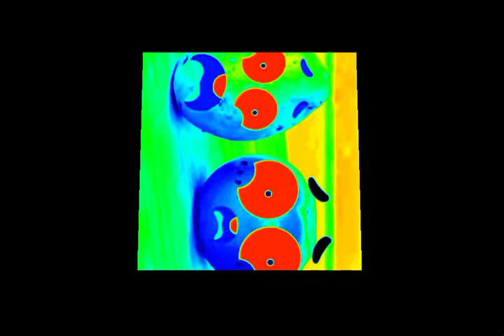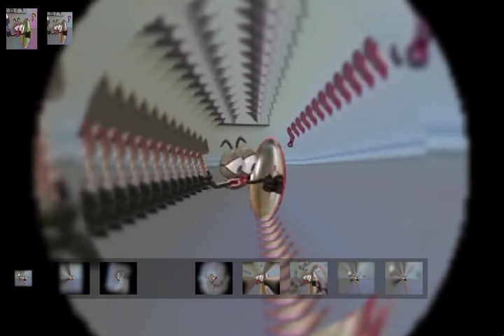Semente de fruki Doodoo Woa Mega Photo Pro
vcs